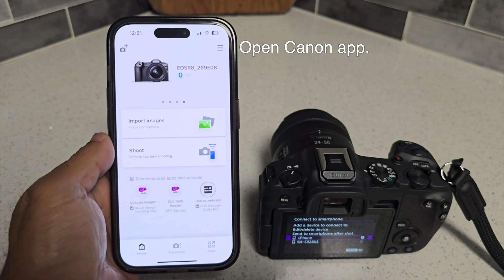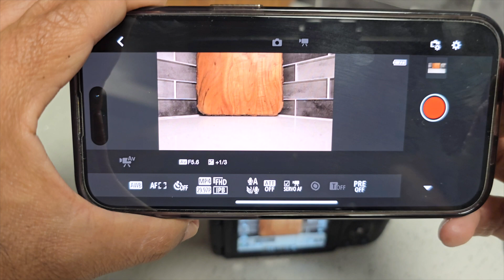Your Phone as a Canon Camera Monitor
🛑Get a complete list of the gear and software I use daily

I hope this video is helpful and if you have any questions about anything hit me up